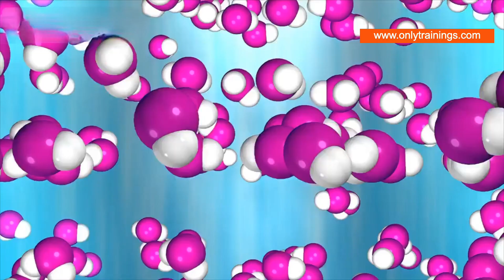Smart Polymers: The Game-Changing, Responsive, Resilient, and Revolutionary Polymer Developments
Smart Polymers: The Game-Changing, Responsive, Resilient, and Revolutionary Polymer Developments Online Trainings
Register here: @v